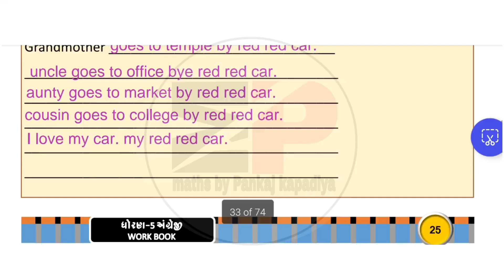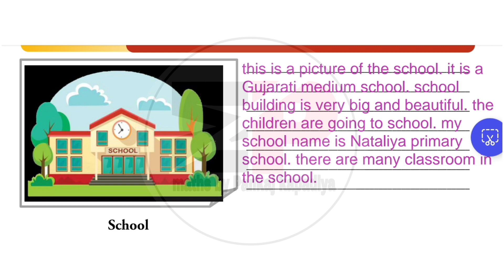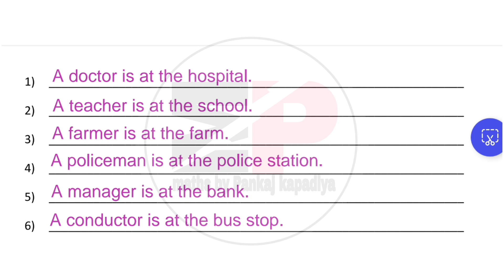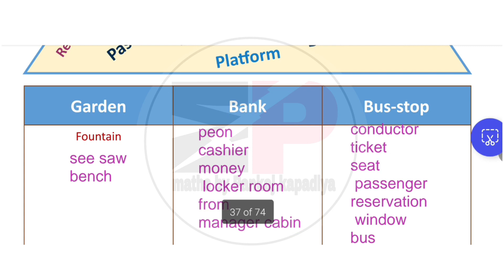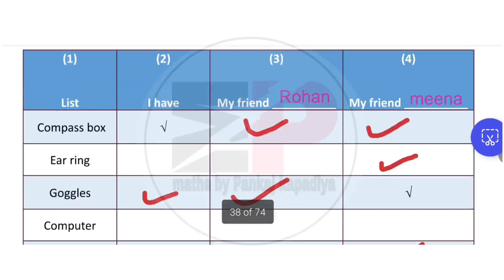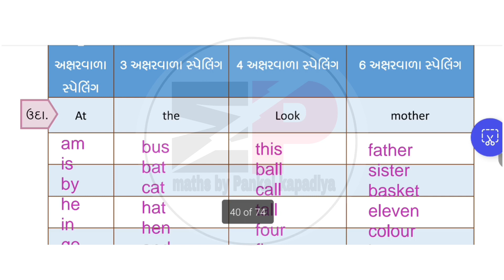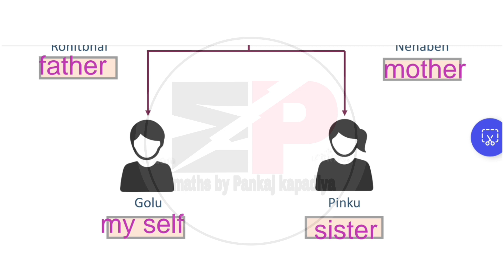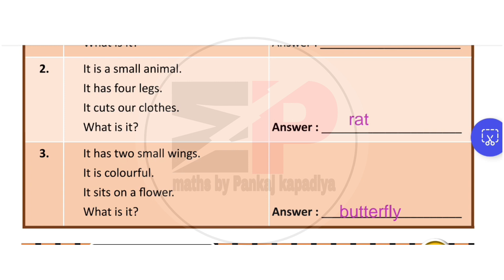|Dhoran 5 angreji swadhyay pothi unit-3| Std 5 english swadhyay pothi unit-3 | Std 5 English unit 3|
std5gujaratiswadhyaypothi solution 2021
swaadhyanpothi_dhoran_5_vigyan_ch-1_solution